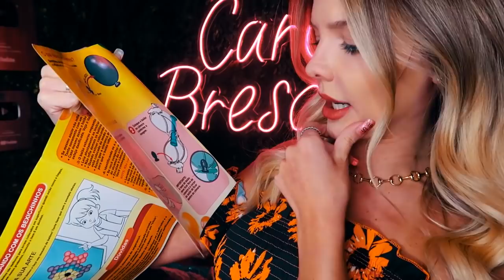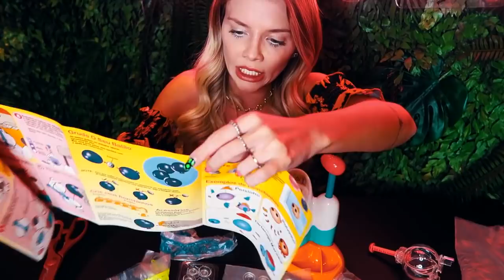TESTEI UM BRINQUEDO QUE VOCÊ FAZ BICHINHOS DE VERDADE!! - DIY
Mais um dia testando brinquedos com você!
E hoje testei um que você faz seus próprios bichinhos e é muito divertido!
Mas será que deu certo???